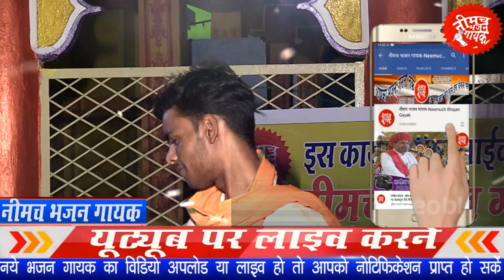काहे_तेरी_अखियों_में_पानी || मीरा भजन जय चितौड़गढ़ मेंवाड़ | Meera Bhajan New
काहे तेरी अखियों में पानी  ,मीरा प्रेम दीवानी  ,मीरा श्याम दीवानी है सबसे ज्यादा चलने वाला मीरा भजन जय चितौड़गढ़ मेंवाड़

▬▬▬ ▽ Bhajan Credit  ▬▬▬▬
➽Program Name:- लाइव रंगारंग प्रोग्राम श्री चमत्कारी हनुमाऩ मंदिर फुलपुरा
➽Bhajan :  काहे तेरी अखियों में पानी  ,मीरा प्रेम दीवानी  ,मीरा श्याम दीवानी है सबसे ज्यादा चलने वाला मीरा भजन जय चितौड़गढ़ मेंवाड़
➽Singer : Arvind Bairagi Talau
➽Keyboard :Shivam Nagda
➽Dholak : शिवम् गंधर्व
➽Sound: Ma Kripa Sound System  (V Antrimata  Dist-Neemuch ) - Pro. Pushkar Nagda(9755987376)
➽ Recording : Neemuch Bhajan Gayak (नीमच भजन गायक) -Pro. Mukesh Dhangar (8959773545)
➽ Editor :Pro. Mukesh Dhangar (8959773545)
➽Music Label : नीमच भजन गायक
➽Category : Bhajan
➽Program Held At :श्री चमत्कारी हनुमाऩ मंदिर फुलपुरा Teh-manasa Distt- Neemuch
➽Organizers : Neemuch Bhajan Gayak (नीमच भजन गायक) :-  Mukesh Dhangar (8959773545)

Facebook Group (फेसबुक ग्रुप (नीमच भजन गायक/Neemuch Bhajan Gayak )को ज्वाइन करे)

    भजन संध्या , राजस्थानी रंगारंग प्रोग्राम ,सुंदरकांड ,रात्रिजागरण , साउंड सिस्टम , लाइव वीडियो रिकॉर्डिंग ,  यूट्यूब लाइव प्रसारण  हेतु  जरूर सेवा का अवसर देंवे  : मुकेश धनगर (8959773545  ) भगीरथ जी धनगर  (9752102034 )
अपना सांग ऑडियो एंड वीडियो को Release करवाने के लिये सम्पर्क करे !

gokul ki gujariya ladwa lagi sanwariya seth bhajan Lyrics